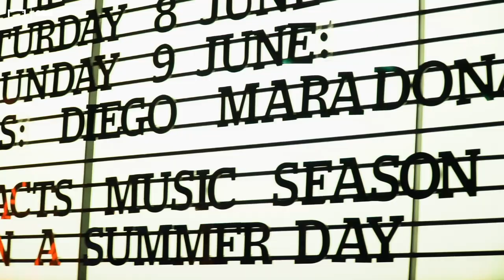Diego Maradona film Q&A with director Asif Kapadia and Chris King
Asif Kapadia and Chris King discuss the process behind making their new film, Diego Maradona with Goal's James Dickens. From finding the story in Naples to working with ultras, trainers, girlfriends and one of the most unique footballers to ever play the game.

The new film from the team behind Senna and Amy is in cinemas now!